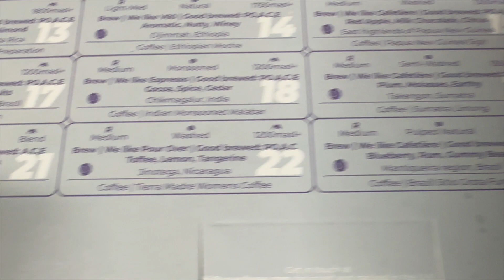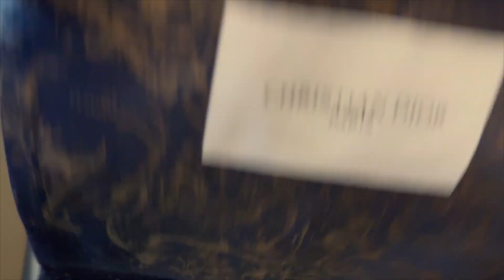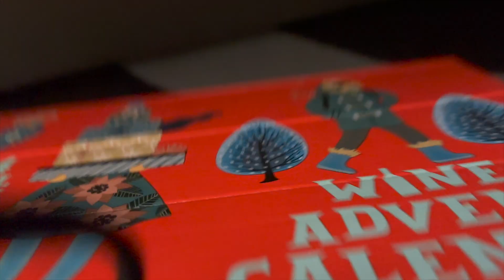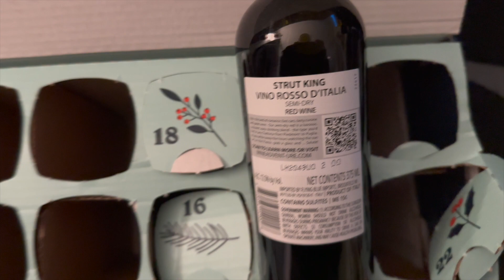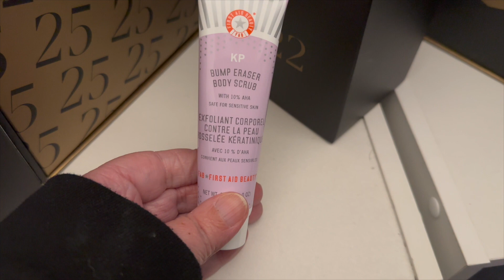Vlogmas 2022 -Day 22 - Giftmas its coming ! DIOR! Taking a stroll Thursday...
Day 22-  Some details on giftsmas. A sneak peak at Dior present and a stroll around the neighborhood

Small Dog Dream Bone Amazon.

Look Fantastic

Lindt 24 days

I film with an iPhone14 ProMax and basic ringlight from Amazon.